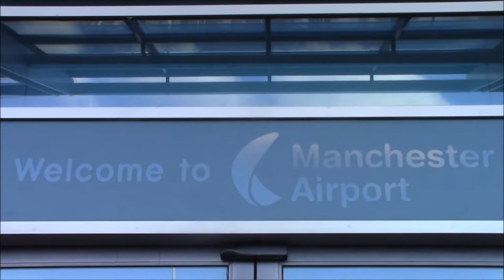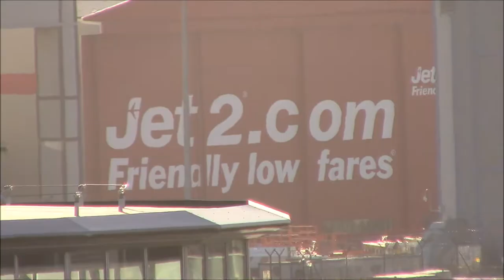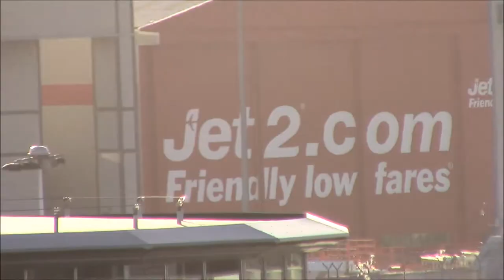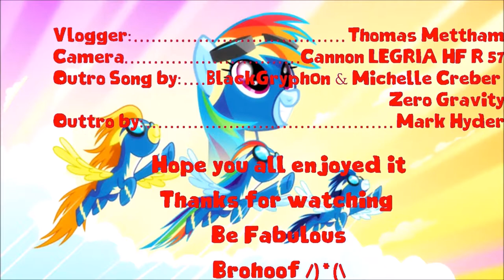Manchester Airport Take 3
My 1st Manchester video of the year. Join me again watching something I like doing. Hopefully this time the filming angles of the aircraft have improved since last time. What do you guys and gals think?